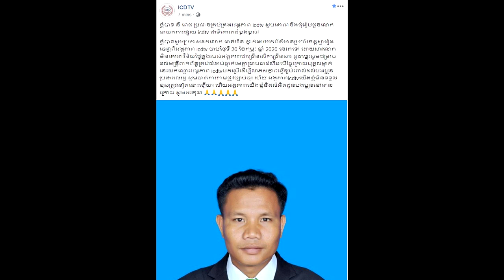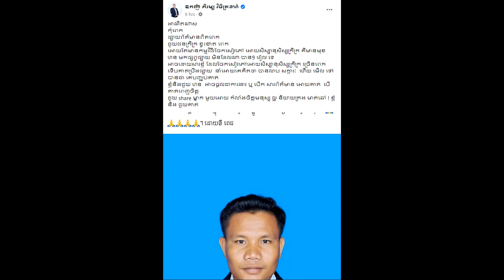រំភើបជំនួស! ក្រោយត្រូវគេបញ្ឈប់ពីការងារ ពេលនេះលោកឧកញ្ញ៉ា ប្រកាសផ្ដល់ការងារ ឬបើកសារព័ត៌មានឲ្យគាត់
សូមអធ្យាស្រ័យ

ចំពោះការមិនបានតប ខំមិនបានគ្រប់គ្នា

Ms Socheata